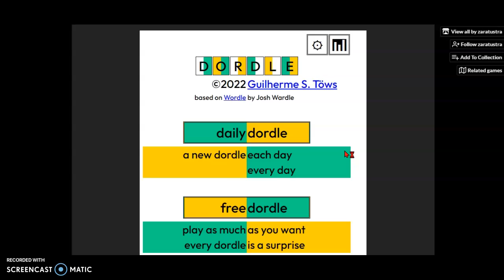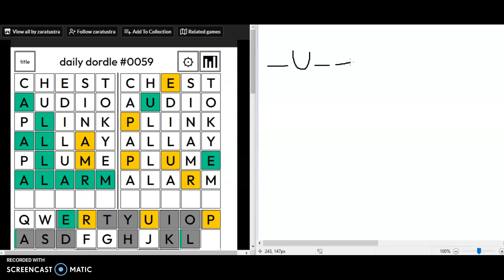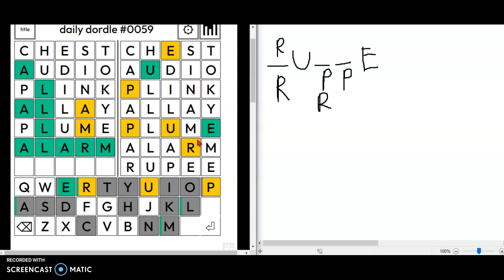Dordle of the Day for 3/24/2022 Tips/Strategies And Answer